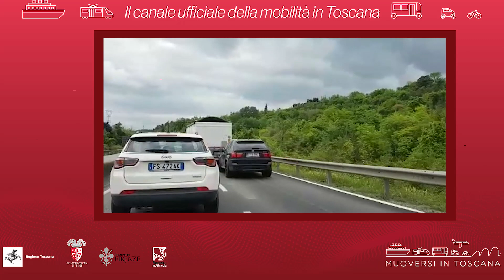Muoversi in Toscana - Edizione delle 11.30 dell'11 aprile 2021